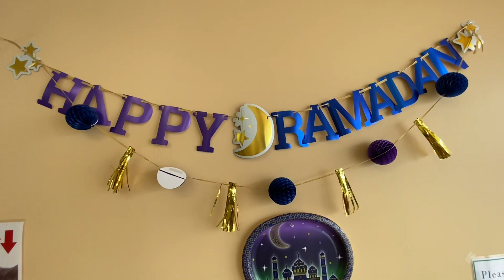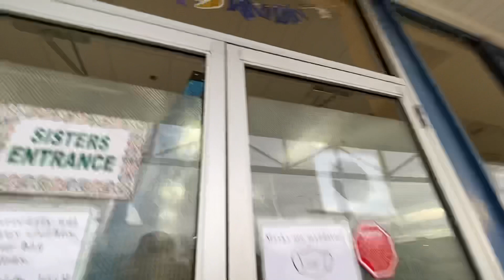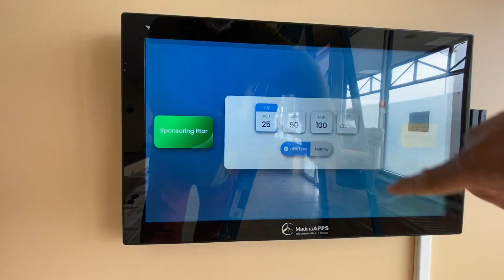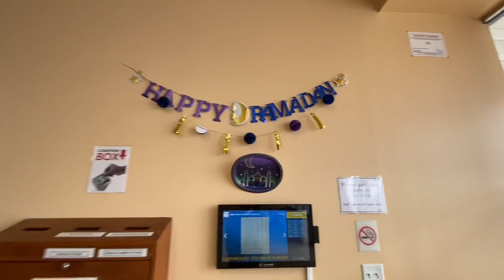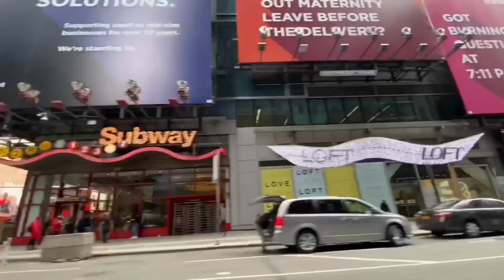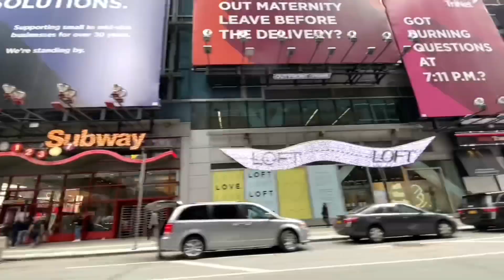Persiapan dan Ucapan Selamat Datang Ramadhan # Welcoming Ramadan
Assalamu Alaikum.. ucapan selamat datang Ramadan dgn beberapa bahasa serta persiapan utk menyambutnya..